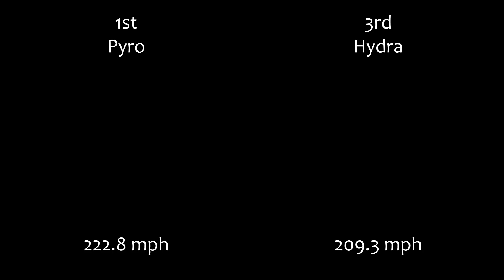Fastest Planes (2018) - GTA 5 Best Fully Upgraded Planes Top Speed Countdown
Fastest Planes (2018) in GTA 5, showing a complete countdown of the best fully upgraded aeroplanes ranked on top speed.
Expand the description for all the info you need about this video/series!

This series aims to show the best vehicles to use in GTA Online in terms of top speed. That is, in long straight line races with minimal cornering. The word "Fastest" means nothing without some context - these are the fastest vehicles in terms of top speed. For the fastest vehicles around a circuit (for regular races for example) check out the Lap Time Testing series

How Top Speed Values Were Calculated Accurately

The highest constant speed a vehicle can achieve after acceleration has stopped determines its top speed and its place in this list.

 - Speed is what we're looking for.
 - Distance is exactly 0.2 miles, measured in the content creator from the first checkpoint to the second.
 - Time is how long it takes each car to hit the second checkpoint after hitting the first.

**Due to YouTube description length limits the information that should be placed here has been removed and can be read in full I recommend reading this for anyone who is confused, interested, or doubts the validity of the results in this video as it explains in great detail exactly how the values displayed were found, in addition to showing an example of the calculations used to measure top speed accurately.**

One thing to point out is that there are a lot of variables when it comes to top speed in GTA Online which could lead to different (and higher) top speeds in various circumstances. However beyond all of that is the fact that in-game speedometers and other forms of speed measurements either don't work or at the very least are inaccurate so if you're basing your own observations on that then you will most likely be getting wrong results.

This testing has been done to minimise variables as much as possible and make it repeatable/verifiable. Anybody should be able to repeat this testing on the same track and find the same results. However individuals may find different results to this if they're testing in a different way, such as going uphill or downhill, taking advantage of kerb boosting racing against others online (never an accurate determinant due to connectivity and variation in driving), using mods or single player abilities, and even using the left stick too much to correct the steering whilst trying to keep in a straight line. I am simply reporting the actual top speeds of these cars when fully upgraded, on a flat road with no external factors and identical testing methods. Most tests were carried out on PS4 with a small number on PC at 30fps.

If you do find the series helpful, entertaining, or want to be kept up to date on any car performance changes as GTA Online develops please do subscribe, like, comment and share - every little helps! You can also directly support the creation of more of these videos on Patreon Finally, for a comprehensive spreadsheet on GTA 5 vehicle performance Thank you very much for watching and I hope to see you on a future video soon :)